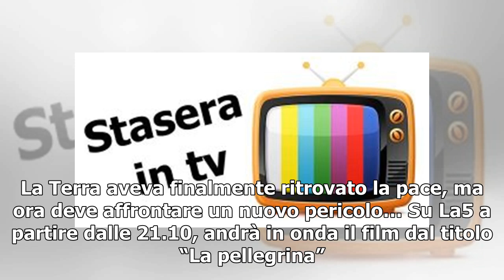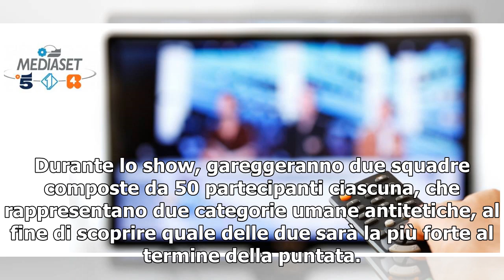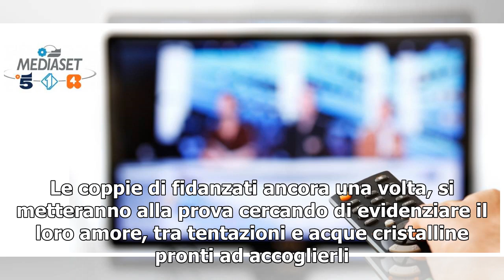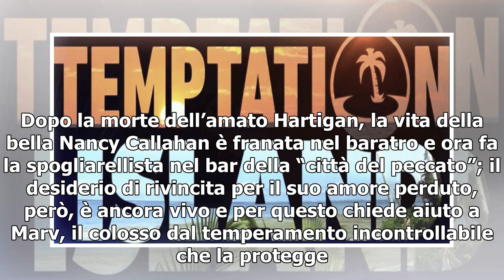STASERA IN TV, MEDIASET/ Programmi oggi 1 luglio: “Temptation Island” e altri canali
Quali saranno le altre proposte televisive dei canali minori Mediaset? Scopriamolo a seguire. Su Italia2 dalle 21.15 circa, ci sarà modo di vedere “Dragon Ball Z: la battaglia degli dei”. Son Goku impegnato in una difficoltosa battaglia contro il potente Dio della distruzione, che si è risvegliato d...